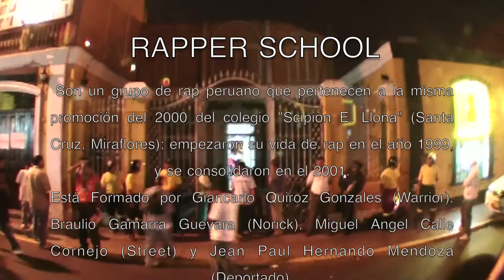Barranco Hip Hop 2009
RAPPER SCHOOL

 Son un grupo de rap peruano que pertenecen a la misma promoción del 2000 del colegio "Scipión E. Llona" (Santa Cruz, Miraflores); empezaron su vida de rap en el año 1999, y se consolidaron en el 2001.
Está Formado por Giancarlo Quiroz Gonzales (Warrior), Braulio Gamarra Guevara (Norick), Miguel Angel Calle Cornejo (Street) y Jean Paul Hernando Mendoza (Deportado).

Organización del evento:
Anakin Producciones

Coche Bomba
TPM RECORDS
Galerias Brasil 2do piso
Jesus María, Lima

Filmación y Montaje:
Daniel Ferrú

Barranco Lima 2009